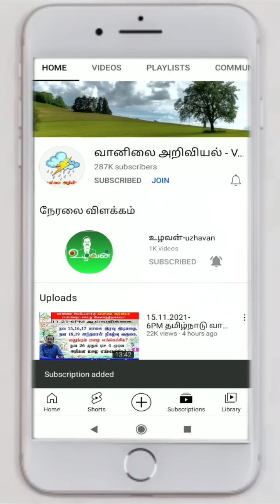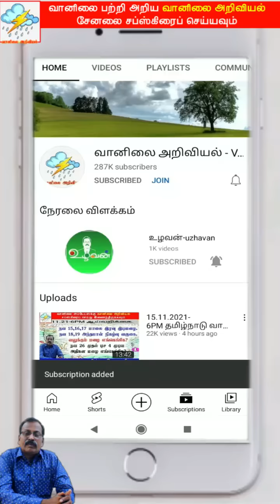வானிலை சுருக்கம்:-அடுத்தடுத்த சுழற்சிகள். அக் 20 வரை மழை.அடுத்து பருவமழை.